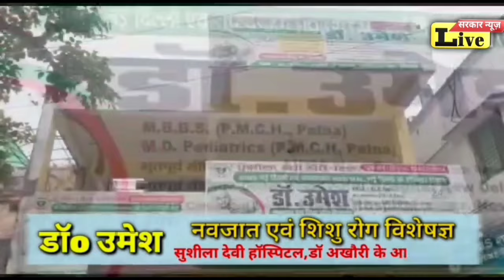दुर्गा पूजा का आखडा,बड़ी मस्जिद से LIVE,कटप्पा,JCB पर लाइट.महाकाली,झांकी